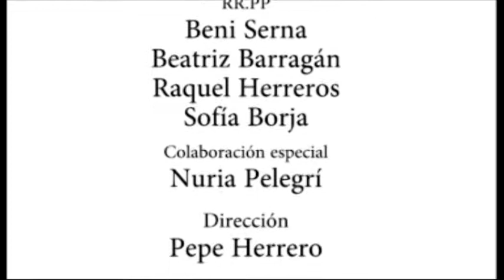129 VERONICA FRAY LUIS COLOMER